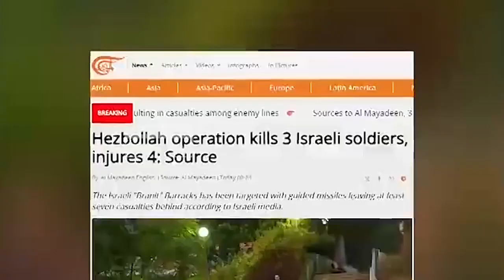Israel Makin Terdesak Saat Pasukan Hizbullah Hancurkan Markas Militer Israel